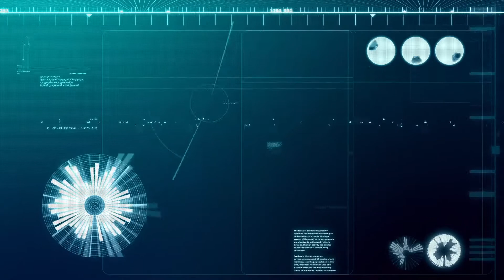DFA The Next Big Shift in the Technology Revolution